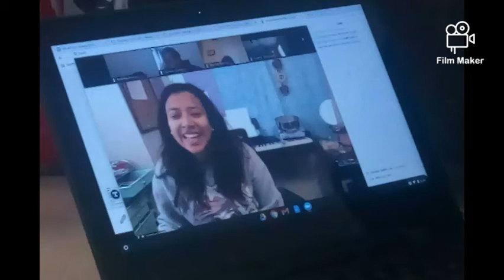Virtual learning affects the ability of our children IQ April 12, 2021